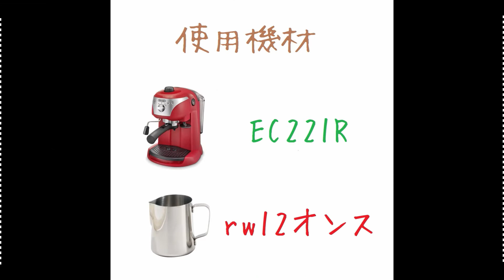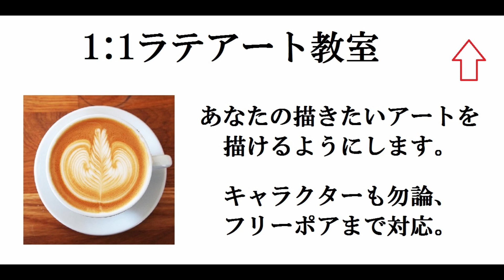レイヤーハートを描くときの３つのポイント+ラテアートレイヤーハート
３時間でラテアートができるようになる、
１：１ラテアート教室

--お勧め--
【初回割引あり】コーヒー豆お任せ定期便